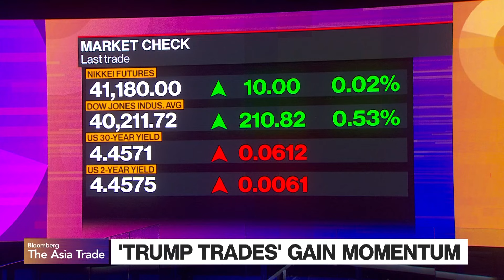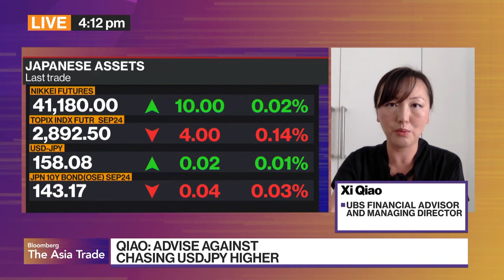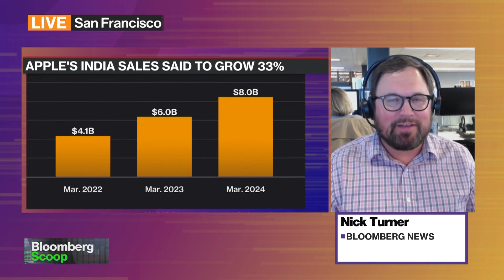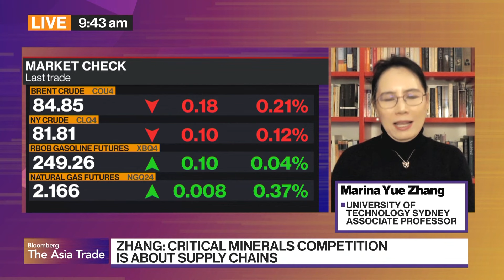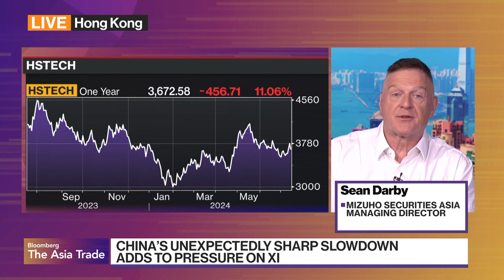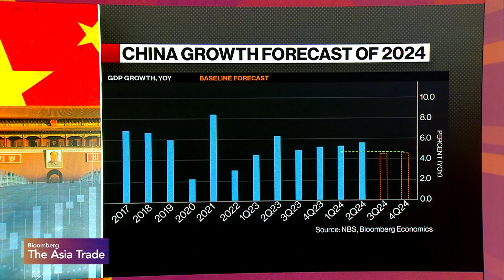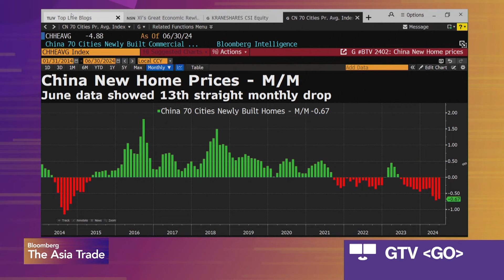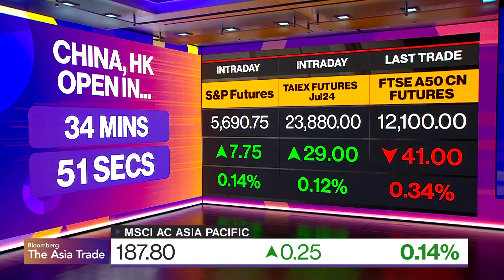Trump Names Vance as VP Pick, Powell Sees Inflation Confidence | Bloomberg: The Asia Trade 7/16/24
"Bloomberg: The Asia Trade" brings you everything you need to know to get ahead as the trading day begins in Asia. Bloomberg TV is live from Tokyo and Hong Kong with Shery Ahn and Annabelle Droulers, getting insight and analysis from newsmakers and industry leaders on the biggest stories shaping global markets.

00:00:16- Bloomberg: The Asia Trade opens
00:04:10- Trump taps Vance as running mate
00:08:00- UBS Wealth Management Financial Advisor and Managing Director Xi Qiao
00:14:01- Powell says data adds to inflation confidence
00:18:01- China’s unexpectedly sharp slowdown adds to pressure on Xi
00:24:33- Goldman profit surges as traders top analysts’ estimates
00:26:10- Apple’s India sales surge 33% to record in shift From China
00:31:25- AUSTRALIA AHEAD: University of Technology Sydney Australia-China Relations Institute Associate Professor Marina Yue Zhang
00:39:07- Biden’s Australia-UK arms deal facing pressure over delay fears
00:43:40- China ETFs hit by bets on a Trump win, weaker economic data
00:46:50- Australia, Japan, and Korea markets open
00:49:24- Mizuho Securities Asia Managing Director Sean Darby
00:57:20- Biden calls Vance a Trump ‘clone’ in race to define GOP ticket
01:02:31- Xi’s great economic rewiring is cushioning China’s slowdown
01:12:43- Goldman Sachs Chief Asia Pacific Economist Andrew Tilton
01:22:02- Two ETFs focused on Saudi stocks debut in Shanghai, Shenzhen
01:26:03- Rio Tinto shares decline on copper, alumina output targets